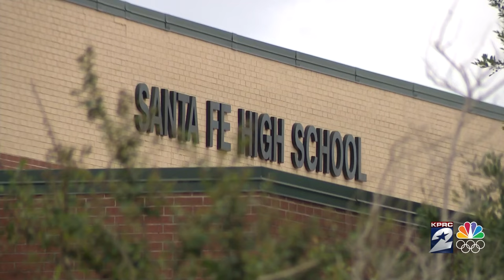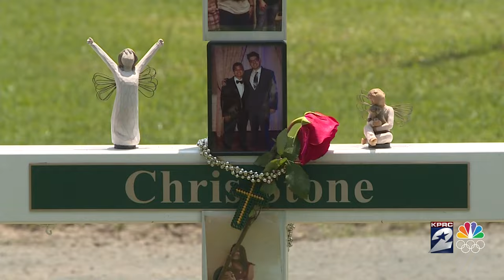Families of Santa Fe school shooting victims hold private prayer vigil ahead of civil trial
Victims, loved ones and witnesses of the 10 people killed in the shooting gathered Sunday night ahead of the trial.